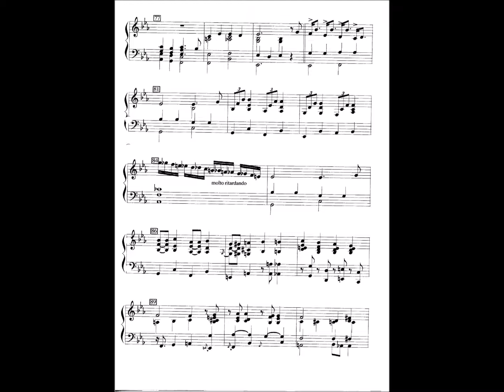"Improvisation" (Den blomstertid =The flower time) Piano: Håkan Edlund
Piano,improv.,notation: Håkan Edlund,Swedish composer and pianist
Variation of the Swedish hymn Ps 199